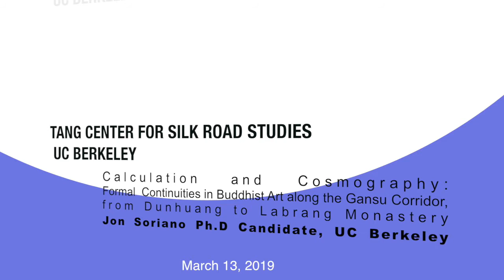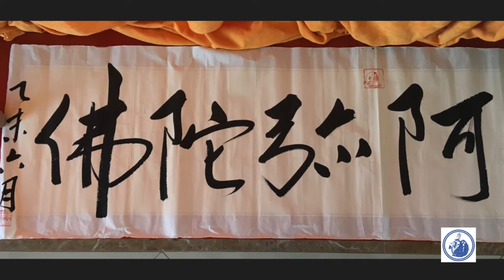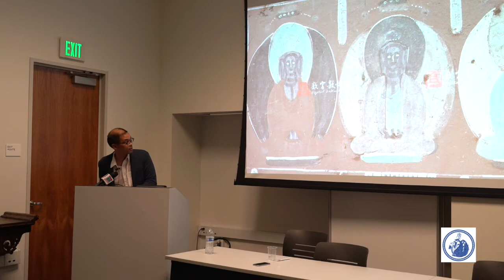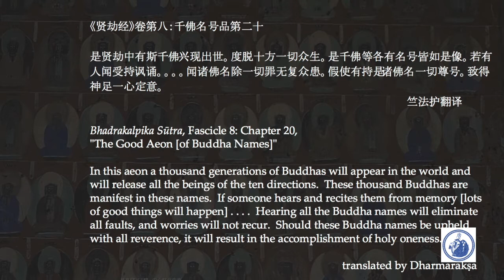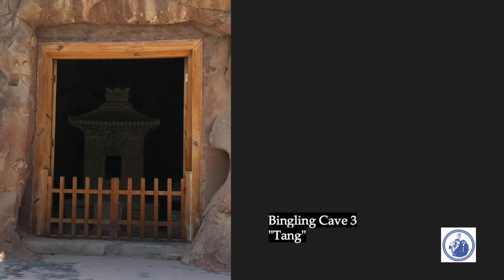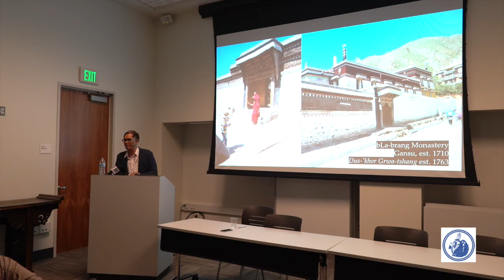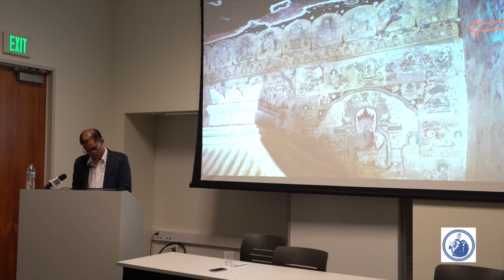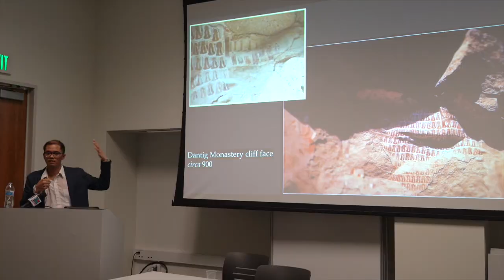Calculation and Cosmography | Jon Soriano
While the art history of the overland Silk Road seems distinguished by its continual flux, as disparate visual regimes flowed in and out over the centuries, the art in question is also marked by strong formal continuities specific to its regions, as well as certain adaptations to global paradigms. This talk adopts Kublerian concepts of 'shape' and 'sequence' to identify a formal series instantiated by a range of Buddhist objects and sites, a series structured by an underlying drive toward exactitude. Objects in this series are concatenated from recent fieldwork at a variety of sites along the silk road in western China, primarily around Gansu and Qinghai Provinces. These sites include early and later Dunhuang caves, the 18th century architecture at Labrang Monastery, and various places in between. Positing such a continuity may help shape a larger concept of Buddhist art history.

Speaker Bio: Jon Soriano is a PhD Candidate in the History of Art department at UC Berkeley, working with his advisor Pat Berger on a dissertation regarding the material culture of the Kālacakra tantra between the Gelugpa Gaden Phodrang and the Qing court. Jon has master's degrees in Asian Studies and Ethnology, and has worked for the National Palace Museum in Taipei and the Berkeley Art Museum. He is the current recipient of the Dallan and Karen Leong Clancy Fund for Silk Road Studies, as well as funding from the Dunhuang Foundation.

Original Event Info:
Calculation and Cosmography: Formal Continuities in Buddhist Art along the Gansu Corridor, from Dunhuang to Labrang Monastery | Jon Soriano Ph.D. Candidate, UC Berkeley. Wednesday, March 13, 2019, 5pm | 180 Doe Memorial Library